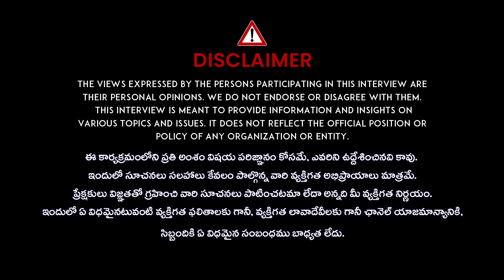Sagi Kamalakara Sharma About Karthika Masam |ఒక్క దీపం చాలు మీ జీవితం మార్చటానికి